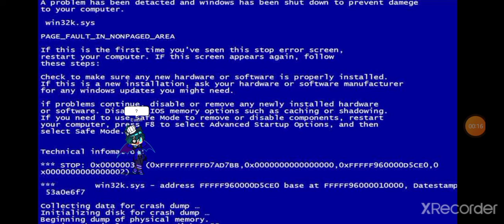O Erro De Progamação!